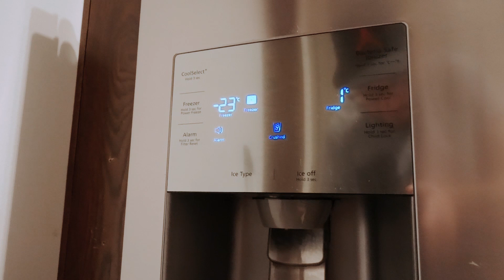ОТДЫХ В ЭЙЛАТЕ. ИЗРАИЛЬ. Обзор Виллы для аренды.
На днях мы ездили отдыхать в Эйлат. На элитную виллу с бассейном и  видом на красное море.
В целом нам очень понравилось, но мы,  ради правды, решили снять видео о том, как делают ремонты в Израиле. И провели свою оценку ремонта этой виллы.
Это наша общая боль. Израиль страна с низким сервисом. Это проявляется во всем и в том числе с качестве ремонтов.
Пишите в комментариях какие темы там стоит осветить в наших новых видео.